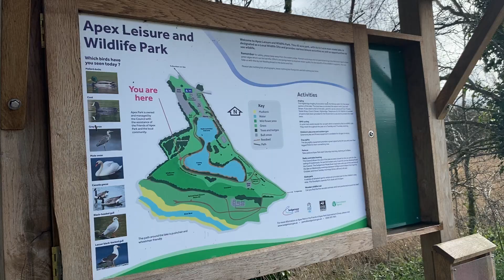Keith Mitchell at Apex park walk around part 1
A walk around lake